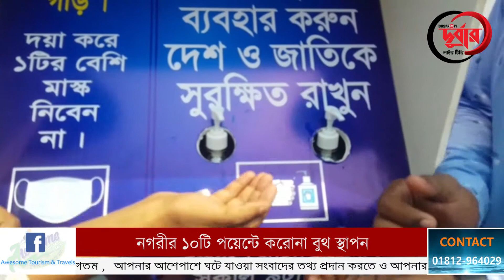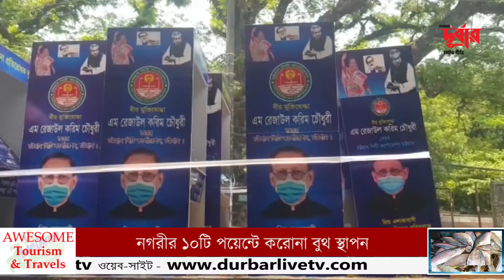চসিক মেয়র এম রেজাউল করিম চৌধুরীর উদ্যোগে নগরীর ১০টি পয়েন্টে করোনা বুথ স্থাপন